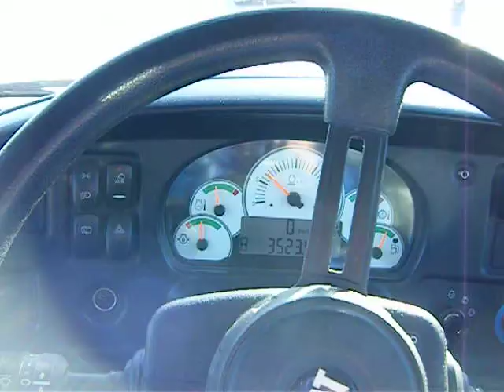Rock Truck loading onto a Low Boy Flatbed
I backed my damaged rock truck onto a Lowboy so that we could take it into Finning Cat in Fort Nelson for repairs